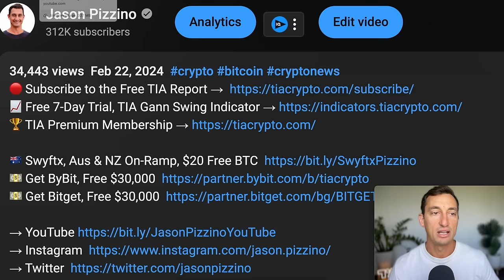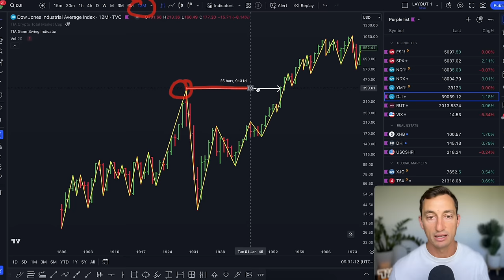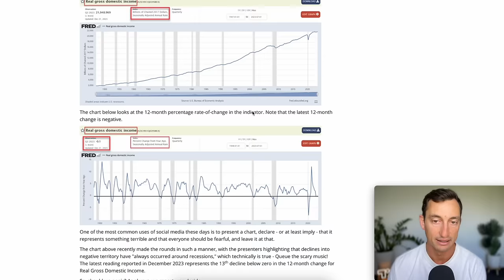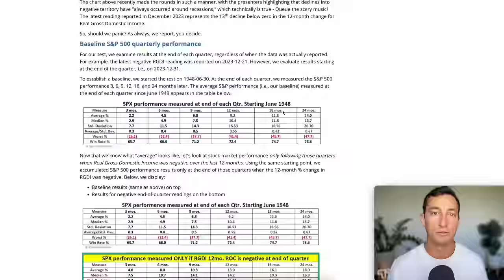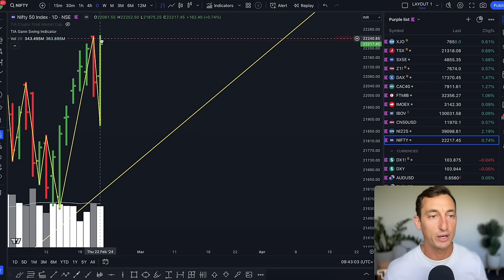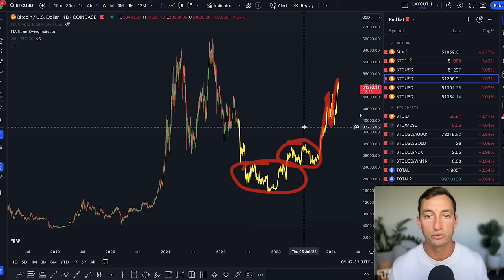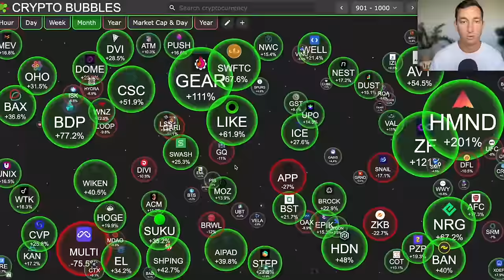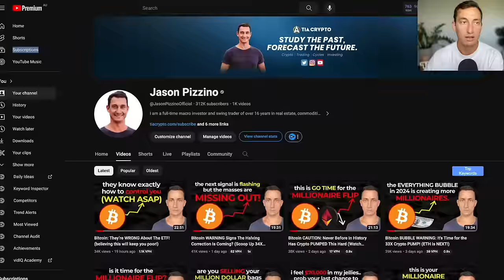CAUTION: THE BIGGEST BUBBLE IN HISTORY IS EXPLODING IN OUR LIFETIME! (Watch ASAP)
Video Description:
Data-filled update on real estate cycle, stock market performance for 2024, bitcoin investor pump and the crypto bull market cycle timing. Altcoin season update, Bitcoin price prediction update, Stock markets hitting new all-time high prices and what this means for investors.